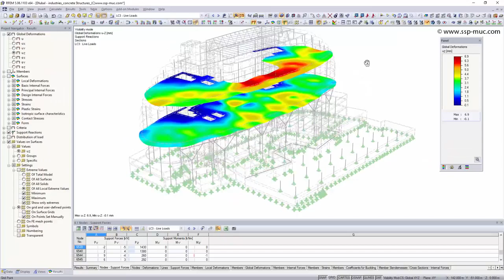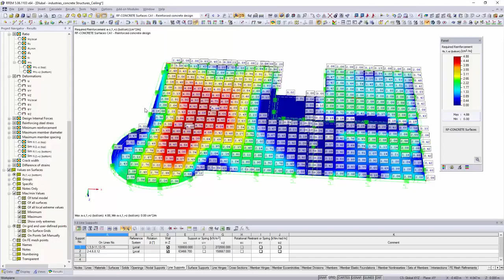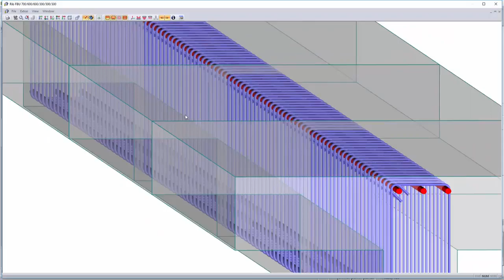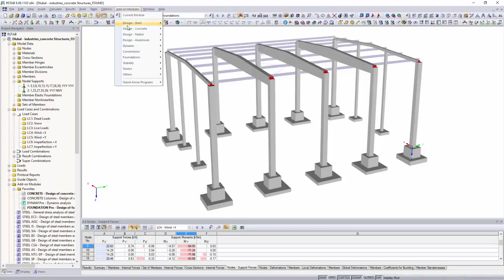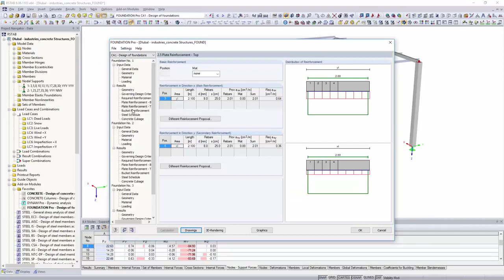[EN] Calcul de structures en béton armé | Dlubal Software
Les logiciels de calcul de structure RFEM et RSTAB vous permettent de calculer et d'analyser des structures en béton armé de manière optimale. De nombreux ingénieurs utilisent en effet les solutions Dlubal pour concevoir et vérifier ce type de structures en 2D et 3D avec des éléments tels que des plafonds, des planchers, des dalles, des voiles, des poteaux, des poutres, des poutres continues, des charpentes, des coques.